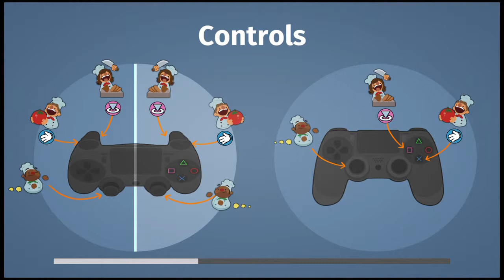Overcooked 4 broskie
Overcooked